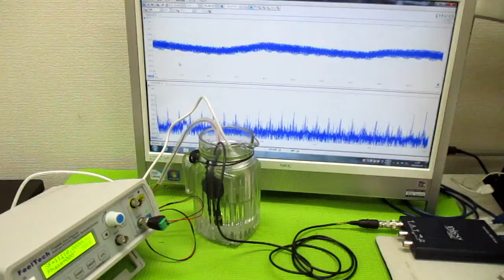ポータブル超音波洗浄器を利用した音響流制御 ultrasonic-labo